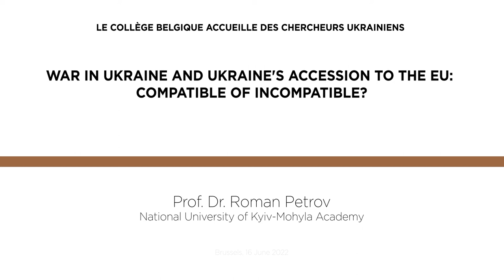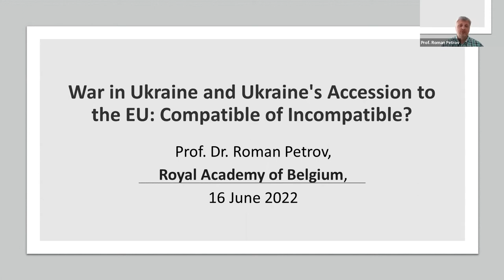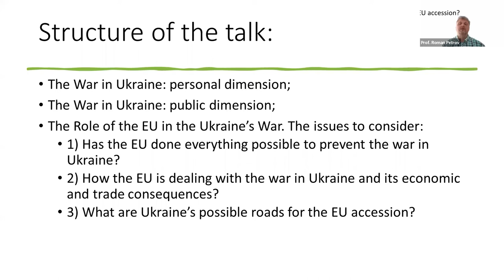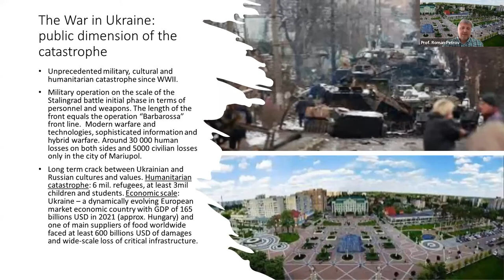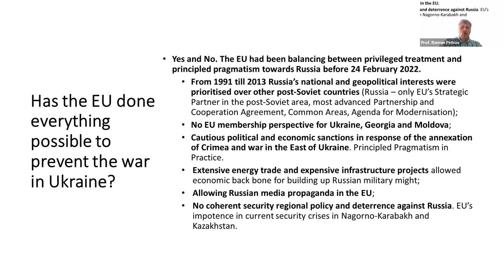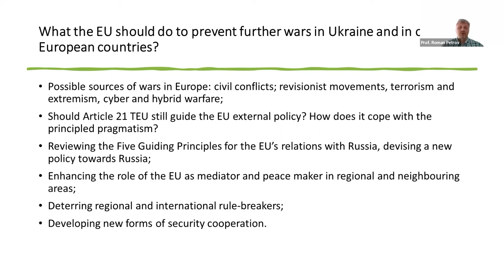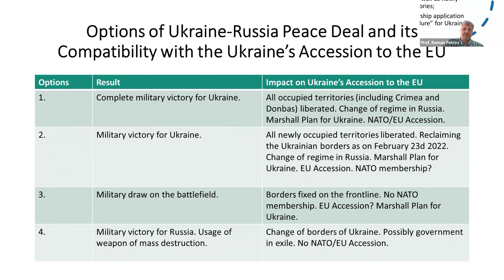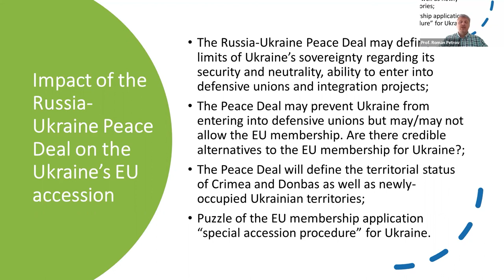War in Ukraine and Ukraine's Accession to the EU: Compatible of Incompatible?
Alongside the creation of four special prizes by the Royal Academy of Belgium, the Collège Belgique wishes to support Ukrainian and dissident Russian scholars through the organization of remunerated online conferences, in order to allow them to carry on their research activities. ⬇️

These lectures were organised online in June 2022, according to the organizational framework in place at the Collège Belgique.

The talk deals with political and legal aspects of the War in Ukraine and its impact beyond the region. In particular, the speaker offers his personal experiences and views on life of an Ukrainian academic during the War in Ukraine. Also, prerequisites and consequences of the War in Ukraine are scrutinised. The speaker focuses on the historical prerequisites of the Ukraine’s application for the EU membership and looks at the future challenges of this process. Main aspect of the talk is the analysis of the impact of the future Ukraine-Russia Peace Deal on the Ukraine’s accession to the EU. The speaker puts forward different options of the content and aims of the Ukraine-Russia Peace Deal and subsequent scenario of the Ukraine’s accession process.

Bibliography

1. R. Petrov, Op-Ed: “Ukraine’s Accession to the EU: Does the Peace Deal Matter?”, EU Law Live, 04 May 2022
2. P. Van Elsuwege, G. Van der Loo, Op-Ed: “The EU-Ukraine Association Agreement as a Stepping stone towards EU Membership?”, EU Law Live, 28 March 2022.
3. D. Kochenov, R. Janse, Op-Ed: “Admitting Ukraine to the EU: Article 49 TUE is the ‘Special Procedure’”, EU Law Live, 30 March 2022.
4. A. Tatham, Op-Ed: “Conflict between Rhetoric and Reality of Enlargement: The Implications of Opening EU Accession Negotiations with Ukraine”, EU Law Live, 05 April 2022.